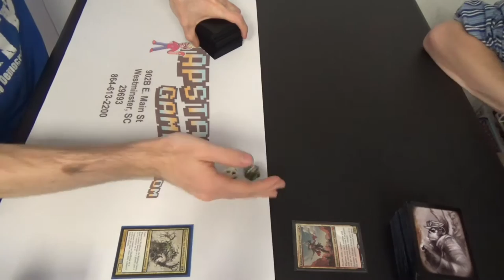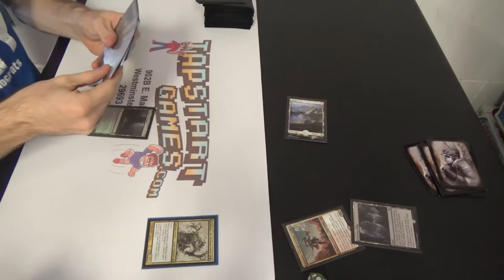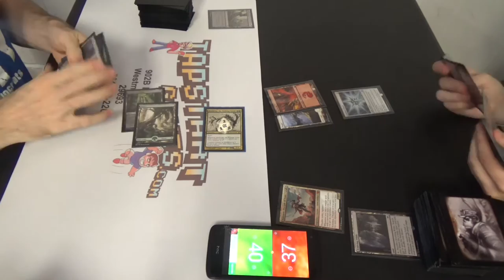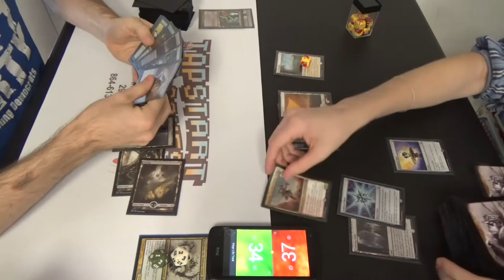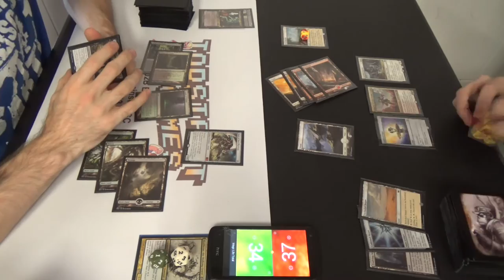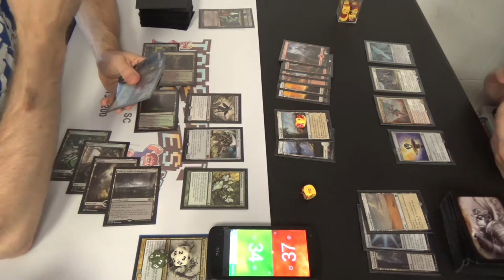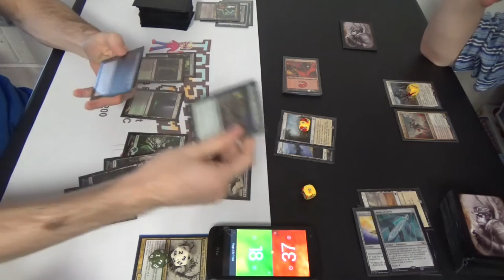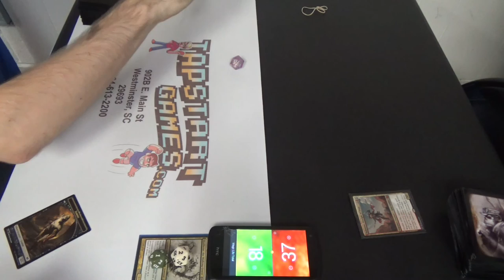EDH Magic — Skullbriar vs. Kalemne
Skullbriar was missing his Whispersilk Cloak, whilst Kalemne just wanted to throw a giant party. ^-^

Thanks to our patron:
Benedetto Diab
Chad
Vladictus